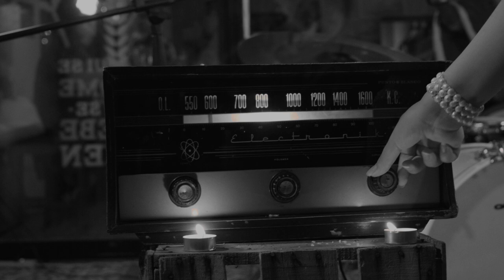DRUME NEGRITA - COVER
Cover de la canción Drume Negrita, realizado en la ciudad de Chihuahua, Chihuahua, México, Junio 2021.

Con mucha alegría compartimos este cover que realizamos, el video fue grabado en las instalaciones de la Casa Cervecera Bolivar , ubicada en el centro histórico de la Ciudad de Chihuahua, Chihuahua, México, esperamos sea de su agrado. Este cover lo hicimos con todo el respeto y admiración hacia todos los artistas que han interpretado esta gran canción, y en especial a Luis Conte, ya que la versión que grabamos viene incluida en su disco Cuban Dreams.

Créditos:
Anai Shalom Ramos Valenzuela - Voz
David Alberto Luján Ramírez - Maracas
Jesús Octavio Valdéz Lozano - Cencerro y Campanas Chinas
 Emilio Gallardo Medrano - Batería
Carlos Andrés Lozoya Cardona- Congas
Carlos Mario Nores Herrera -  Güiro
Jhonatan Emilio Grijalva Rodríguez - Cajón y Triángulo

Maestra de Canto - Elsa Romero González
Maestro de Percusiones - Isaac Daniel Armendáriz Simental
Baile y Coreografía - Adriana Armendáriz Simental
Piano -  Federico Borunda León

Grabación y Masterización  de audio por Aldo Valenzuela Contreras
Grabación y Edición de Video  por Aldo Valenzuela Contreras
 En Bluecarpetroom studio, ubicado en la ciudad de Chihuahua, Chihuahua, México.

Dirección General - Isaac Daniel Armendáriz Simental.